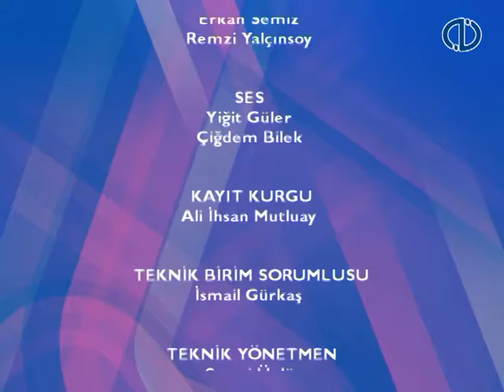EĞİTİMLİ İŞSİZLİK - 5.Program